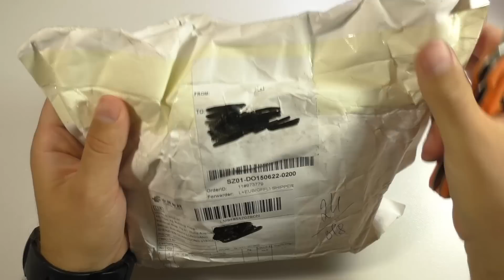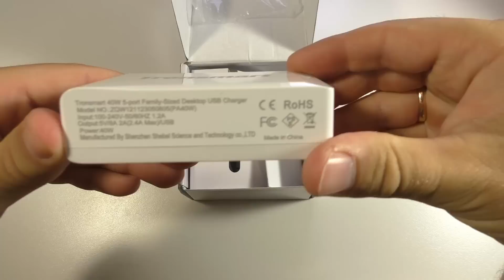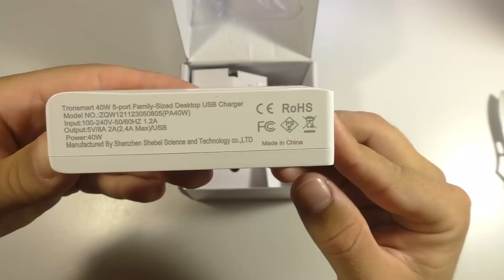Tronsmart 40W 8A Smart Charger! Посылка с Aliexpress!